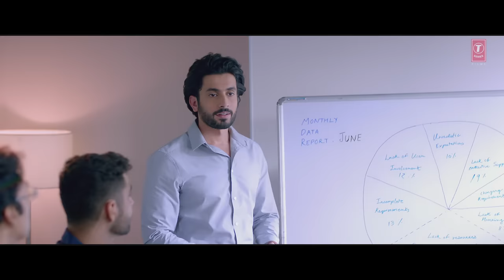Full Video: Manney Ignore Kar Rahi | Jai Mummy Di | Sunny S, Sonnalli S| Amitabh Bhattacharya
Presenting the full video of the song "Manney Ignore Kar Rahi" from the bollywood movie Jai Mummy Di. The film Jai Mummy Di is written and directed by Navjot Gulati. Produced by T-Series’ Bhushan Kumar and Krishan Kumar and Luv Films’ Luv Ranjan and Ankur Garg, it releases on 17th January 2020. Jai Mummy Di, a 'Mom-Com' starring Sunny Singh, Sonnalli Seygall, Supriya Pathak & Poonam Dhillon!

 Song: Manney Ignore Kar Rahi
Album Name: Jai Mummy Di
Singers: Amitabh Bhattacharya
Lyricist: Siddhant Kaushal
Music Label:  T-Series